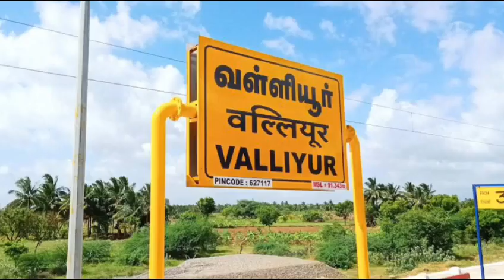Dry Fruits Store In Valliyur | Elite Market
Elite Market

A. M. Salahu deen
எங்களிடம் பேரிச்சம்பழம், ட்ரை ப்ருட்ஸ், நாட்டு மருந்து,சிறு தானியங்கள், நூடுல்ஸ், சாஸ் வகைகள், பாஸ்ட்புட் வகைகள் மற்றும் பார்சல் செய்ய தேவையான  பொருட்கள் அனைத்தும் கிடைக்கும்.
நாட்டு மருந்து
ஏலக்காய், கிராம்பு, கருவா, அண்ணாச்சிபூ, ஜாதிக்காய், கடுக்காய், கருஞ்சீரகம், ஓமம், சுக்கு, தடி பட்டை, சாலியா, சதகுப்பை, நறுக்கு மூலம், திப்பிலி, அதிமதுரம், வசம்பு, கச்சோளம்.
சிறு தானியங்கள்
வரகு அரிசி, சாமை அரிசி, குலசாமை அரிசி, திணை அரிசி, குதிரை வாலி, கவுனி அரிசி, பனி வரகு, சோளம், கம்பு, கேப்பை, பூசணி விதை, ஆளி விதை, சியா விதை, சப்ஜா விதை, சூரிய காந்தி விதை.
டிரை ஃப்ரூட்ஸ்&நட்ஸ்
பாதம், பிஸ்தா,முந்திரி பருப்பு,அத்தி பழம், கிஸ்மிஸ், ஆங்கூர் , திராட்சை, கருப்பு திராட்சை, தேன், நெல்லி, டிரை நெல்லி, நாட்டு சர்க்கரை, டைமண்ட் கற்கண்டு, பனங் கற்கண்டு, செர்ரி பழம், tooty fruity, பேரித்தம் பழம்.
Years of establishment :2023